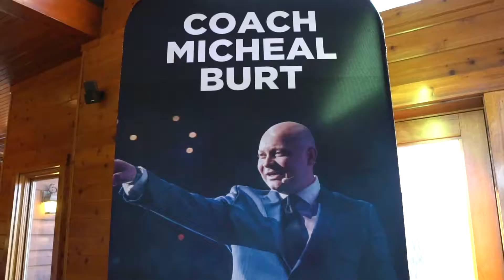Coach Micheal Burt - The Million Dollar Coaching Summit - Dianne Falk Testimonial